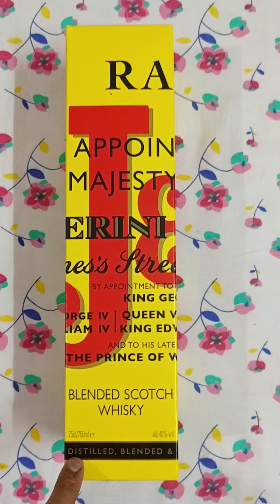J&B Rare blended scotch whiskey unboxing & review.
J&b rare is one of the best selling whiskey worldwide
Taste:
Sweet,dried fruits especially raisins with hint of vanilla and spiciness